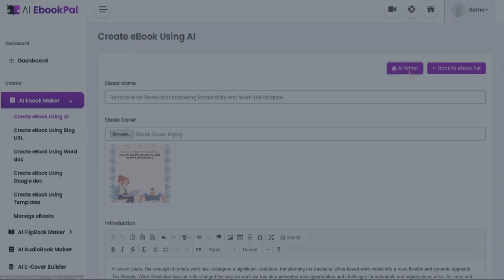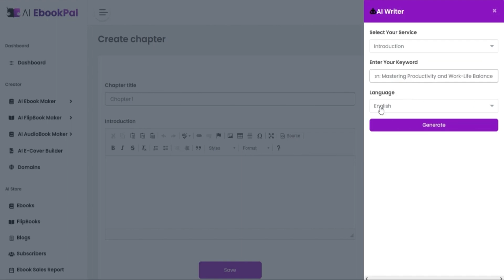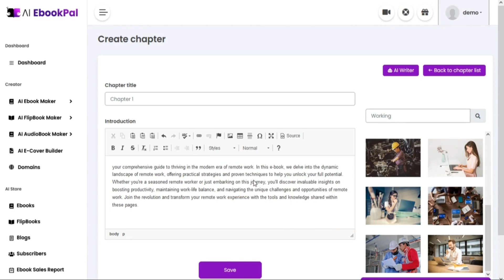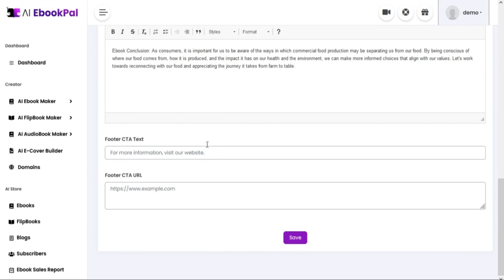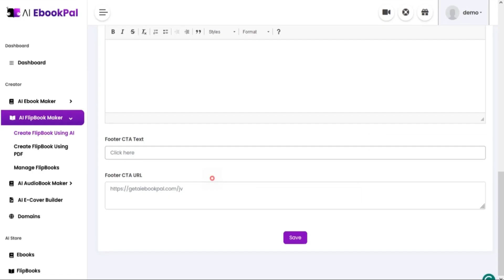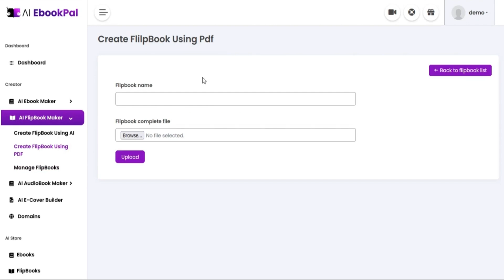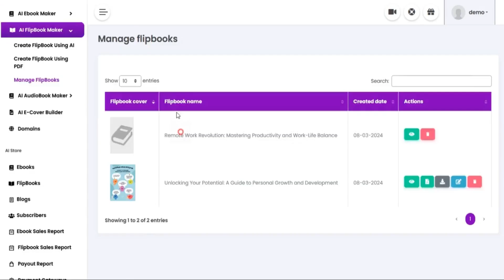AI EbookPal Review and Demo - AI Ebook Pal System By Kundan Choudhary